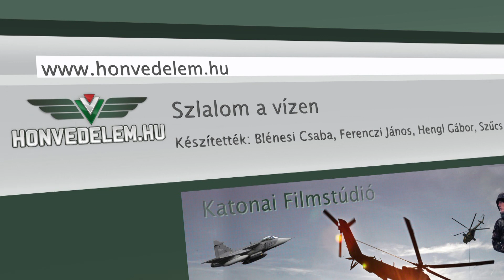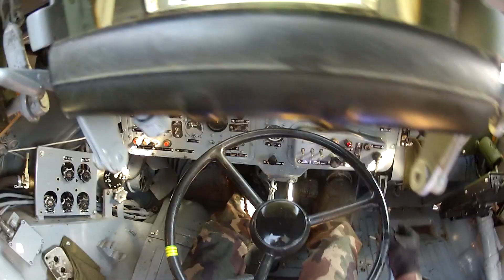Szlalom a vízen